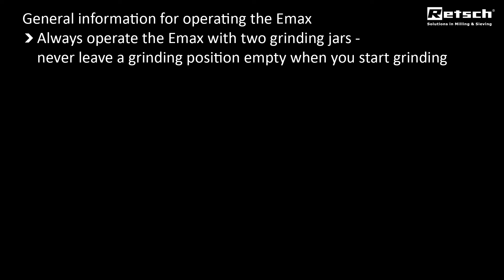High Energy Ball Mill Emax - Grinding jars RETSCH #highenergyballmill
High Energy Ball Mill Emax is an entirely new type of ball mill for high energy milling.

The unique combination of high friction and impact results in extremely fine particles within the shortest amount of time.

The high energy input is a result of an unrivaled speed of 2000 min-1 and the optimized jar design. Thanks to the revolutionary cooling system with water, the high energy input is effectively used for the grinding process without overheating the sample. Due to the special grinding jar geometry, the sample is thoroughly mixed which results in a narrow particle size distribution.

Unlike other high energy ball mills, the Emax is capable of continuous grinding operation without interruptions for cooling down. This dramatically reduces the grinding time. The high energy input in combination with the unique cooling system provides perfect conditions for effective mechanical alloying or grinding down to the nanometer range.